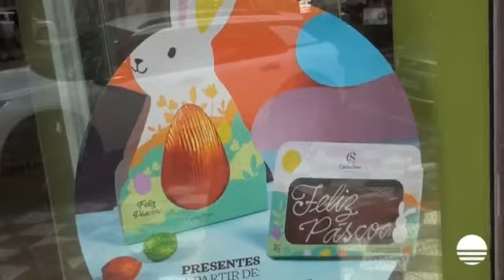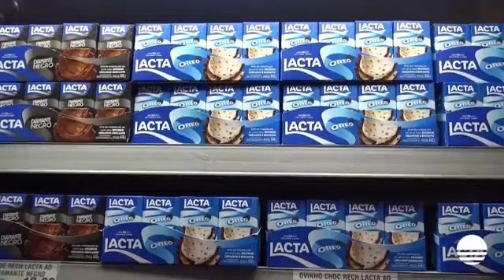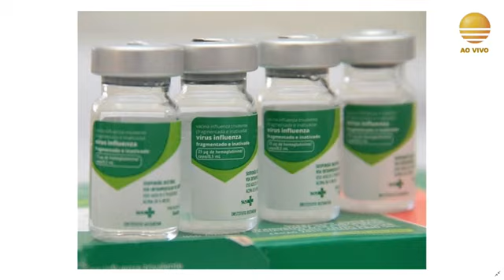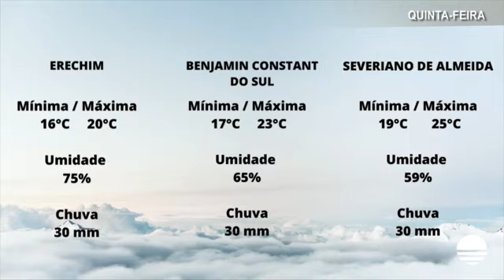Bom Dia Região - Podcast - 07/04/2022